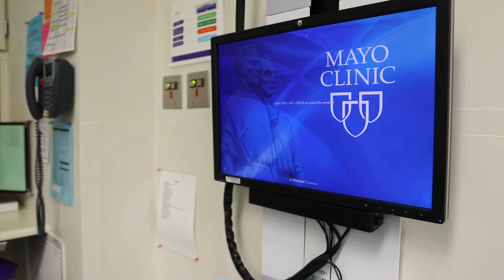Rodrigo Ruano Interview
Dr. Rodrigo Ruano, MD, PhD, is a research grant recipient from Regenerative Medicine Minnesota. When a baby’s lungs are not adequately developed at birth, severe complications and even death can result. Dr. Ruano brings expertise in a technique that uses a minimally invasive procedure to intervene while the fetus is still in the uterus. He will participate as one investigator in a larger clinical trial to see if this procedure can regenerate the process of lung growth and development before birth.